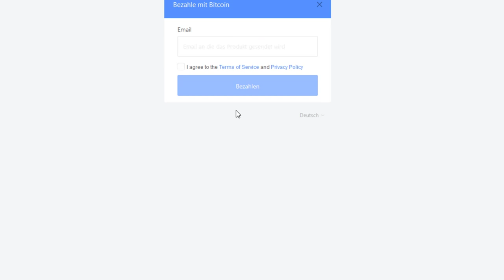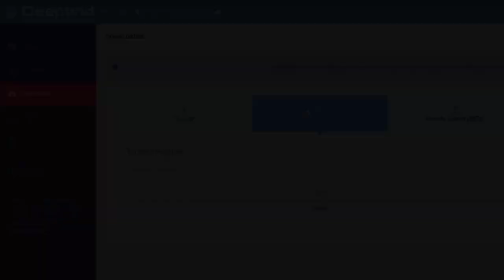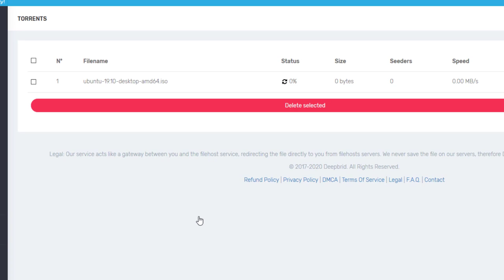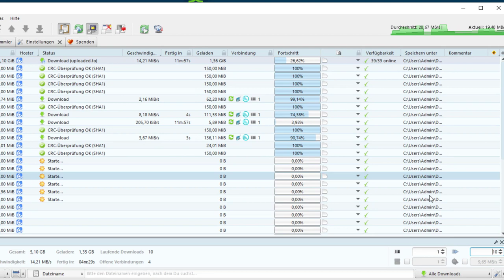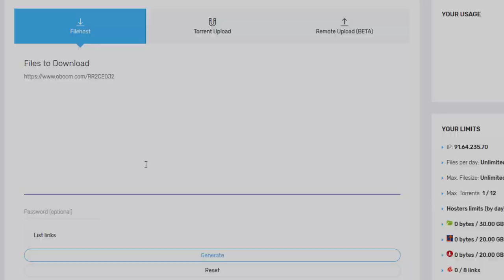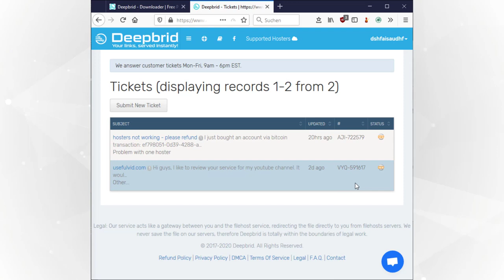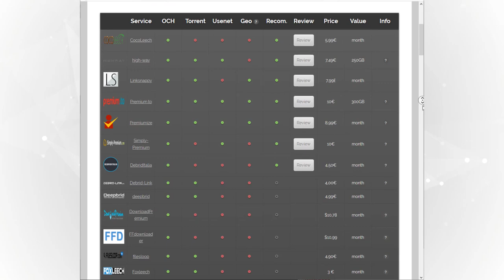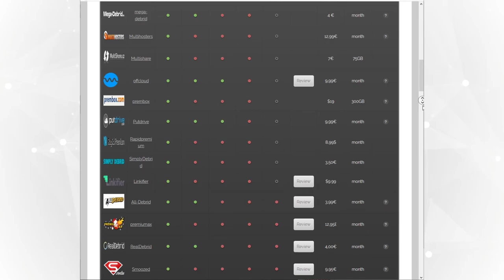Deepbrid Multihoster Test: ✅Uploaded ❌ Rapidgator ❌Oboom ❌Torrent ❌ JDownloader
Leider konnte der Multihoster deepbrid im Test nicht überzeugen. Die Stichprobenartig getesteten Hoster Uploaded, Rapidgator und Oboom konnten nicht überzeugen. Nur Uploaded funktionierte schnell und Fehlerfrei. Die Torrent funktion nimmt nur Magnet Links entgegen und ist zudem relativ langsam. Die JDownloader Unterstützung ist mäßig: Durch Cloudflare muss bei der Anmeldung ein Captcha über ein extra JDownlaoder Browser Addon eingegeben werden.